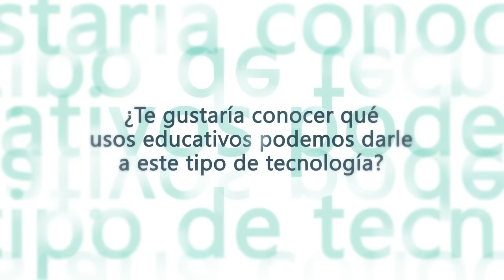Tráiler VRMooc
Tráiler del MOOC "Realidad Virtual en Educación" VRMooc. Para más información, visita